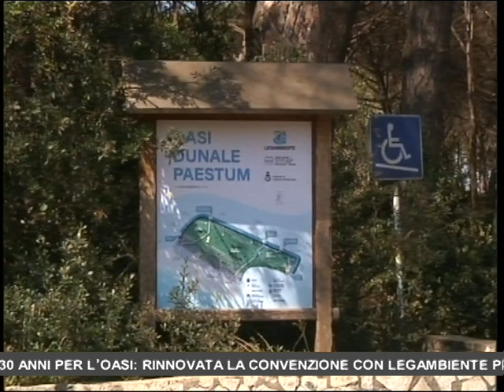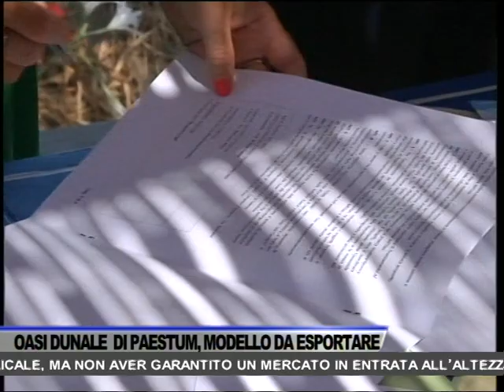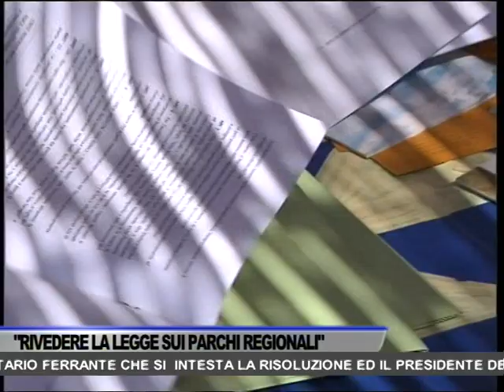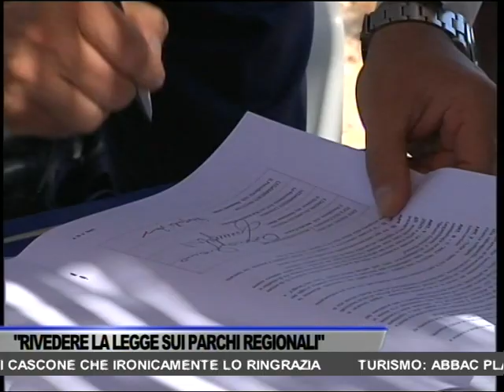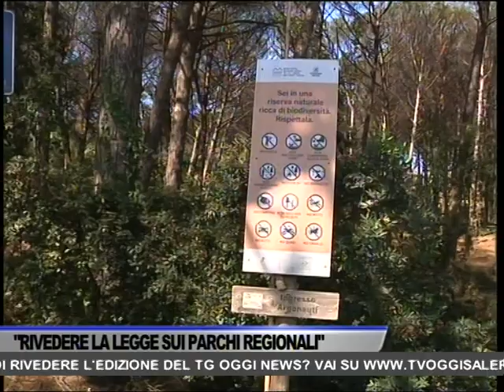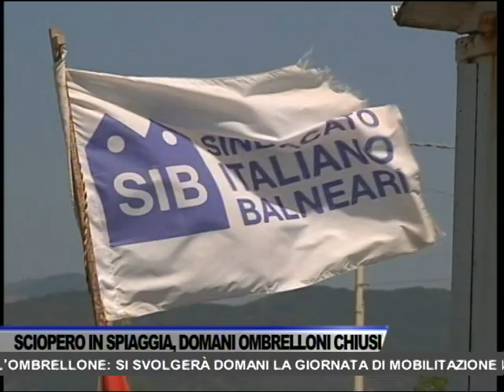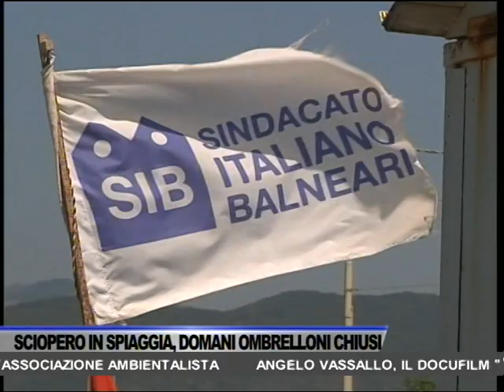TG OGGI NEWS DEL 08/08/2024